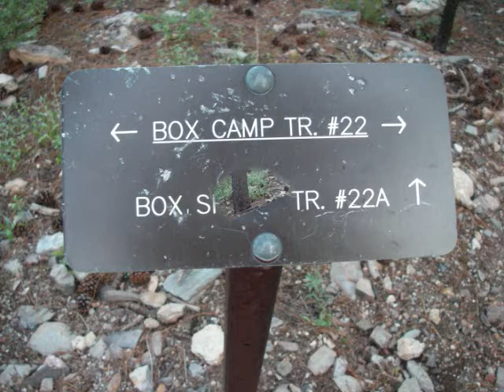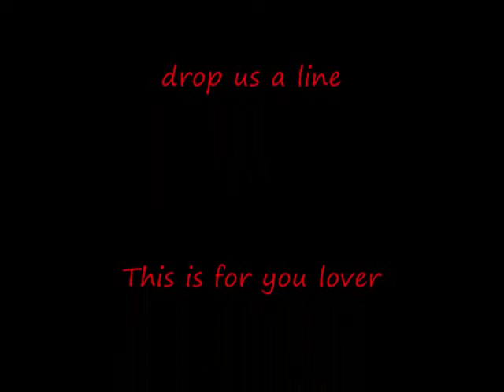Sabino Canyon with Seanaya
Seanaya & company take a day canyoneering trip at Sabino Canyon. Along the way they see wild, orange mushrooms, snakes & large spiders.
These are stills put to music with an invitation at the end for friends to join us on our adventures...
This was taken in aug.